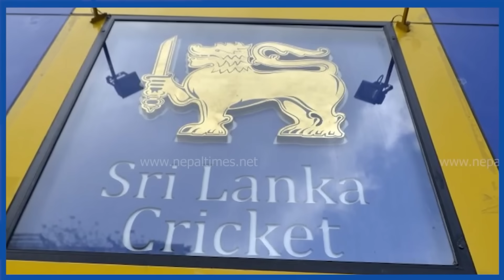Angelo Mathews ’Timed Out’ हुने पहिलो खेलाडी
Angelo Mathews ’Times Out’ हुने पहिलो खेलाडी

Produced By: Nepal Times Media Private Limited
News Edited By: Harihar Nepal
Presented By: Rashmita Udash
Video Edited By : Nepal Times